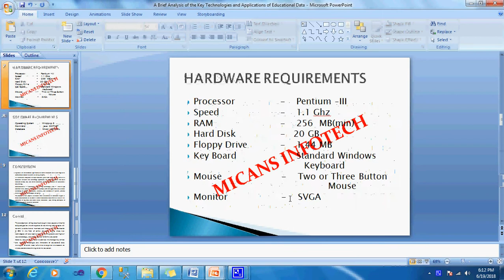A Brief Analysis of the Key Technologies and Applications of Educational Data